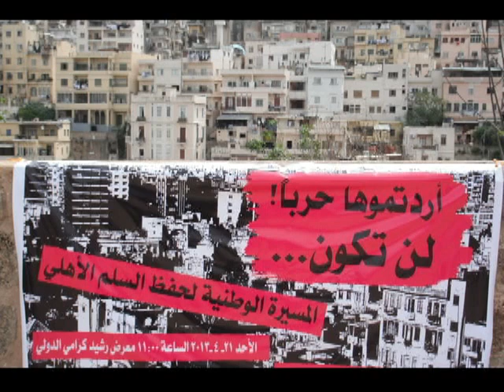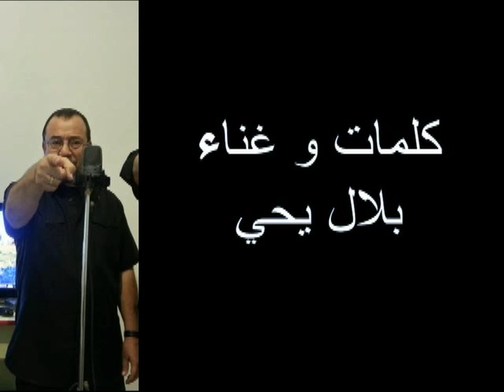SARKHA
كلمات و غناء : بلال يحي
ألحان و توزيع : نادر عرب
غناء المقطع الأجنبي : محمد عرب
كلمات المقطع الأجنبي : فارس المحمد